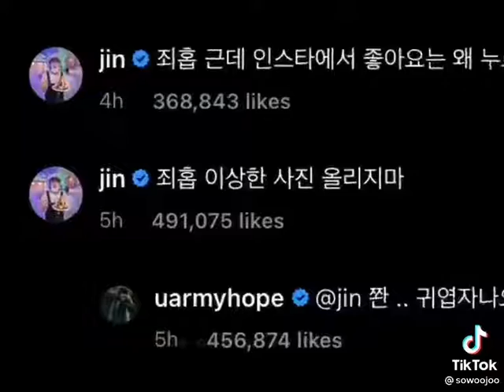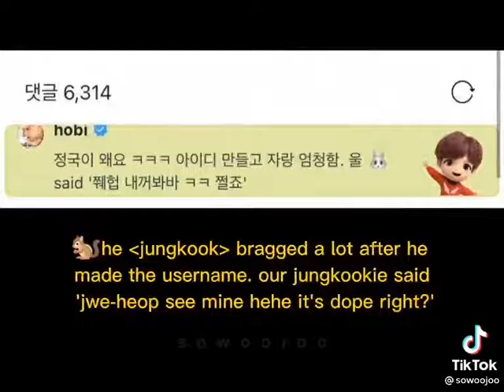BTS opening insta account was just so chaotic what a day